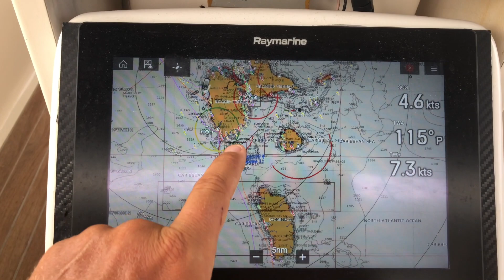5 day short trip from SXM to Le Marin | Kundalini Sailing | EP74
Welcome aboard the Kundalini!
We have always loved to travel, loved to sail, wanted to live freely, so we took that hard decision to leave everything behind us to go around the world.

Come with us on this fantastic journey, take inspiration and experience the “Kundalini” feeling of life.

Kundalini is an Ocean Star 56.1-foot classic sailboat. This vessel was designed for safe ocean and ocean cruises. It is special because we have made ourselves, with our own hands, an exceptionally comfortable and modern home. The boat is able to make drinking water from the seawater, to gain electricity from the sun and to make the trip an unforgettable adventure.

The current stop of Kundalini's adventure around the world is the islands of the Caribbeans. Come with us and conquer the Caribbean together!

How did we get here? If you are interested in the whole story, you can read here: